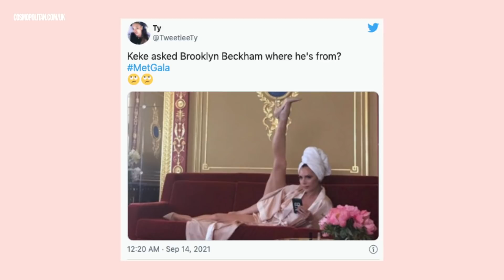Met Gala 2021 Most Awkward Moments | Cosmopolitan UK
We all know that you watch glitzy celebrity events for two reasons; the fashion and the (usually accidental) comedy. Which is why the Met Gala is a true favourite - the fashion and the cringeworthy moments are always next level, and this year's event did not disappoint. From Frank Ocean's green robot baby to the moment Keke Palmer basically asked Brooklyn Beckham who he was, here are the most awkward moments from the 2021 Met Gala.